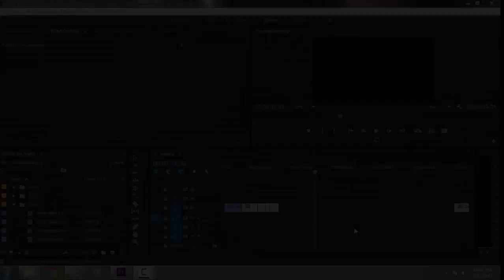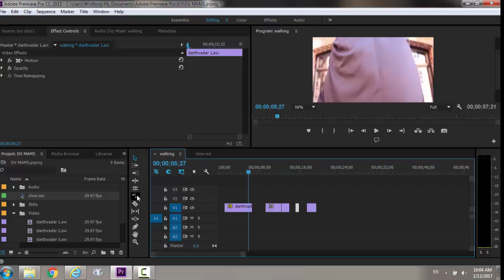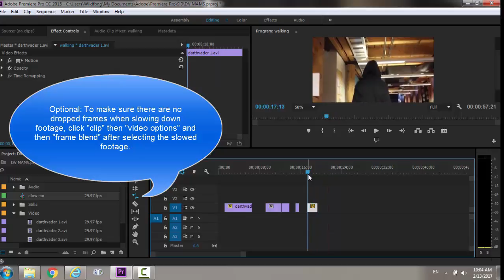Changing Clip Speed in Adobe Premiere Pro